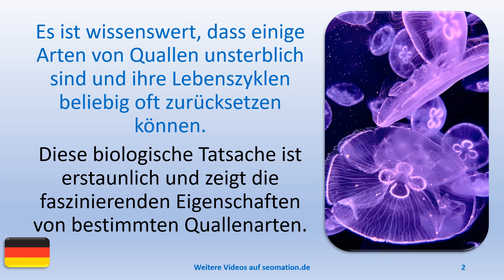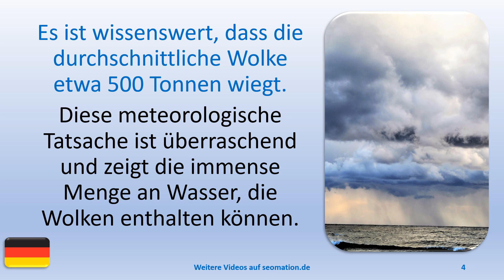👍3 Dinge, die du wissen solltest.👍019👍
A
✅aber✅abgehalftert✅abgeriegelt✅abgeschlossen✅abweisend✅allein✅allergisch

L
✅lediglich✅legendär✅legitim✅lehrreich✅limitiert✅lückenhaft✅luftig✅luxuriös

W
✅weitgehend✅wenig✅weniger als✅wissenschaftlich✅wirtschaftlich